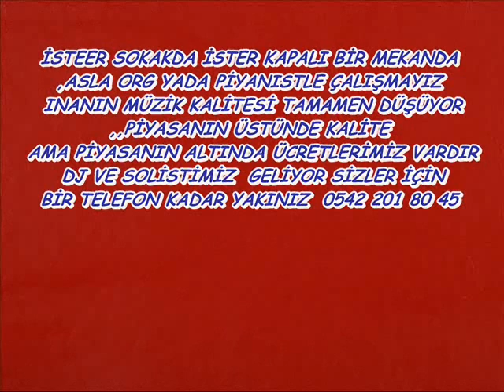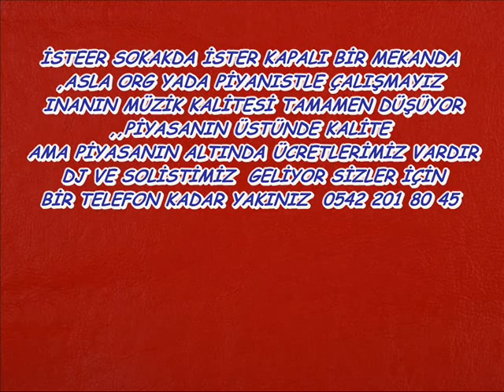MAYIS DÜĞÜN ORGANİZASYON orkestra kiralanır 05377928711 düğün nişan kına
aklınıza gelemeyecek kadar eğleneceksiniz hemde çok komık bir rakama tel HERKESE İYİ GÜNLER BİZ İSTANBULDAN doruk ORGANİZASYON GURUBU,DÜĞÜNLERİNİZE,KINA GECELERİNİZE,ASKER EĞLENCELERİNİZE,ÖZEL DAVETLERİNİZE HİZMET VERİLİR ORKESTRA VE DJ LERİMİZLE SİZLERLEYİZ 13 YILI AŞKIN BİR SÜREDİR BU İŞİN İÇİNDEYİZ TESİSATIMIZ ÜST DÜZEYDİR DYNCORD KOLONLAR SAP BAS KOLONLAR MİXSERİMİZ,DJ TRETOBEL ALETİMİZ 2,3LEPTOP,EMDİ SONY CİHAZIMIZ,IŞIKLANDIRMA LED SESE DUYARLI,FLAŞÖRLER YILDRIM EFEKTLİ,,DAHA SAYMAMIZA GEREK VARMI BİLMİYORUM SİZ YERINIZI TUTUN BIZI ARAYIN İSTEER SOKAKDA İSTER KAPALI BİR MEKANDA,ASLA ORG YADA PİYANISTLE ÇALIŞMAYIZ INANIN MÜZİK KALİTESİ TAMAMEN DÜŞÜYOR,,PİYASANIN ÜSTÜNDE KALİTA AMA PİYASANIN ALTINDA ÜCRETLERİMİZ VARDIR DJ VE SOLİSTİMİZ GELİYOR SİZLER İÇİN AYRICA SOLISTİMİZ ŞARKI OKUMA GİBİ DAVULDA ÇALIYOR DAHA NE DİYEYYİM BİLEMİYORUM BİR TELEFON KADAR YAKINIZ 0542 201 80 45 resmi sitemizdir videolarımız vardır ( doruk bey) 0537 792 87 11 iletişim

Düğünlerinize kına gecelerinize orkestralar için

SINIRSIZ EĞLENDIRELIM,,, 8 SENEDIR ,SİZLERLEYİZ ,İDDİA EDİYORUZ,,SINIRSIZ EĞLENECEKSİNİZ PAZARLIKSIZ FİYATLARIMIZ ,350 YTL DİR,,HER TARZ ÇALINIR POP,,,ROMAN,,,MEZDEKE,,,oryantl ,,,HALAY,,,HORON,,,,YABANC¬I¬,¬,,DANS,,,,MİSKET,,,AKLINA NE GELİYORSA ,,SİZ İSTANBULDA YERINIZI SOYLEYIN BİZ GELİP EĞLENDİRELİM İRTIBAT TEL DÜĞÜNLERİNİZ KINA GECELERİNİZ DOĞUM GÜNLERİNİZ NİŞAN EĞLENCELERİNİZ PROSFESYONEL DJ LERİMİZLE YAPILIR SINIRSIZ EĞLEN,, FİYATMIII SADECE 350 TL ODA BİR SÜRELİĞİNE yaptığımız sevgilerimizle istanbuldayız BU EĞLENCEYİ BU ÜCRETE BULURSANIZ BEDAVA YAPACAĞIZ SÖZ…. FOTOĞRAFLARDA BİZE AİT DÜĞÜNLERİNİZ KINA GECELERİNİZ PROSFESYONEL DJ LERİMİZLE YAPILIR İLETİŞİM 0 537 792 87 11 SINIRSIZ EĞLEN FİYATMIII SADECE 350 TL ODA BİR SÜRELİĞİNE yaptığımız MERHABA DÜĞÜNLERİNİZE,NİŞANLARINIZA KINA, GÜNLERİNİZE DJ LER,,SIZ ARAYIN BİZ TESISATIMIZLA GELELİM EĞLENDIRELIM,,İDDİA EDİYORUZ,SINIRSIZ EĞLENECEKSİNİZ PAZARLIKSIZ FİYATLARIMIZ 350 TL DİR,,HER TARZ ÇALINIR ,SİZ İSTANBULDA YERINIZI SOYLEYIN İLETİŞİM 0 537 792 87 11 SINIRSIZ EĞLEN,, FİYATMIII SADECE 350 TL ODA BİR SÜRELİĞİNE yaptığımız sevgilerimizle BU EĞLENCEYİ BU ÜCRETE BULURSANIZ BEDAVA YAPACAĞIZ SÖZ  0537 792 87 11 iletişim
Düğünlere orkestra,İstanbul